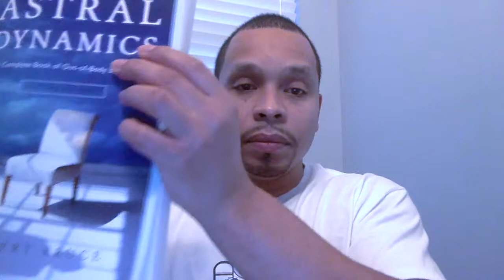Astral Travel By : Anpu Ra #42 January 22, 2019